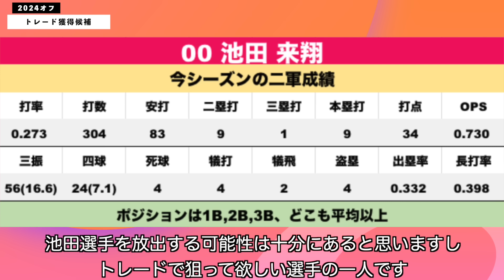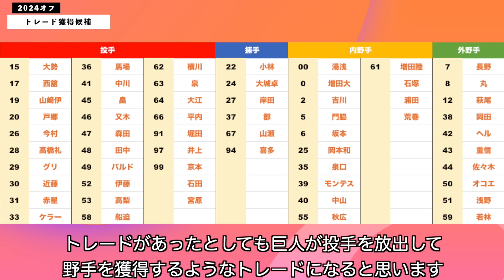【巨人】トレードで獲得したい選手５名！巨人の弱点を埋める魅力的な他球団の選手を紹介！ 読売ジャイアンツ